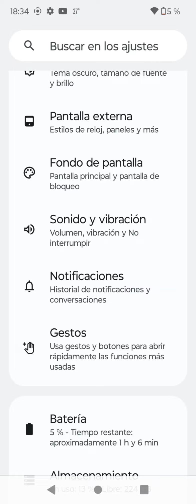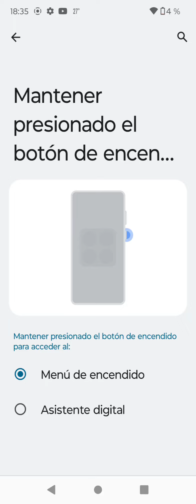Cómo apagar al Motorola Razr 40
Si no quieres sufrir con el método regular de apretar el botón de volumen y apagado, hay dos alternativas para apagar tu Motorola Razr 40